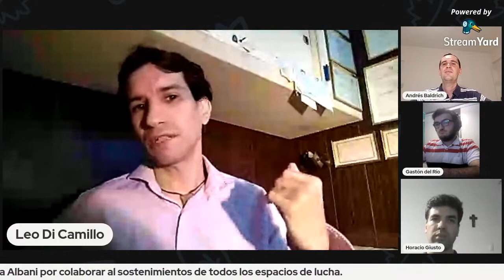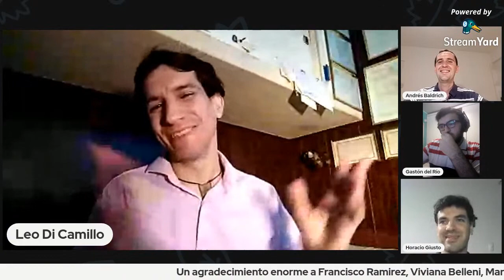Políticas Antinatalista y Control Poblacional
La cultura del descarte en más de una ocasión es desatendida; así pues, resulta más que prudente y oportuno poner en manifiesto todo lo que hay por detrás del control de natalidad. Desde imposiciones ideológicas, hasta políticas internacionales, el control poblacional es quizás la mayor preocupación del globalismo hegemonizado por el progresismo internacional.

Exponen:
Andres Baldrich
Leonel di Camillo
Gastón del Río Ferrara

Desde ya muchas gracias por ayudar a que sigamos dando la batalla en cada espacio y red.
Te ofrecemos también un curso magnífico para que puedas dar vos mismo la batalla cultural